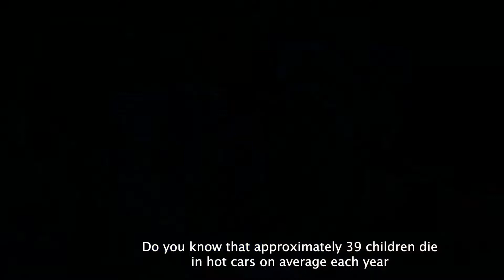Look Before You Lock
It only takes minutes for a car to reach deadly temperatures. Make it part of your routine to always: Look Before You Lock. We are sharing important reminders to help you check your backseat if you have children or pets. Have a safe and happy summer!